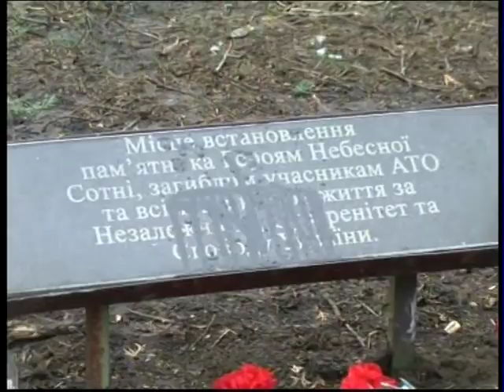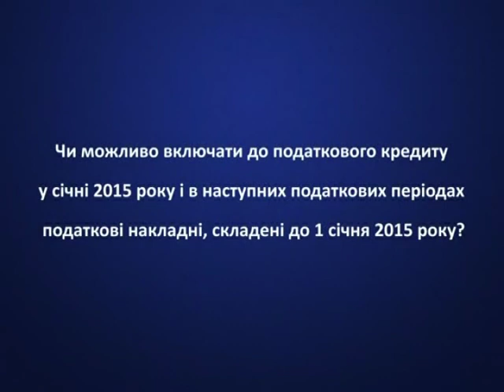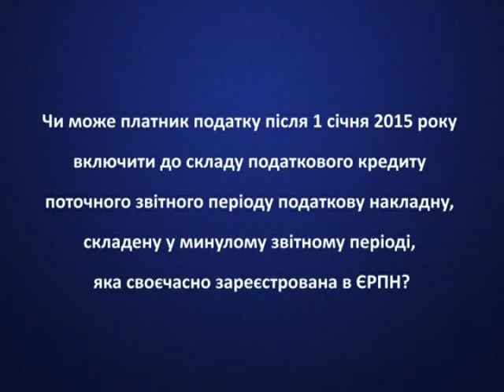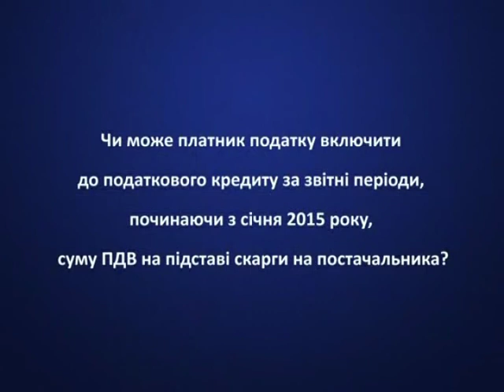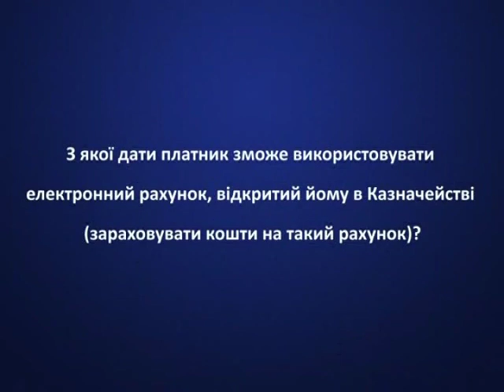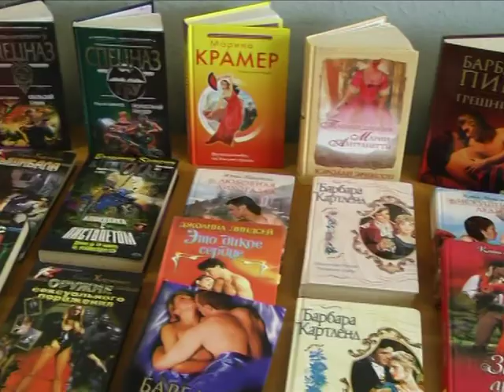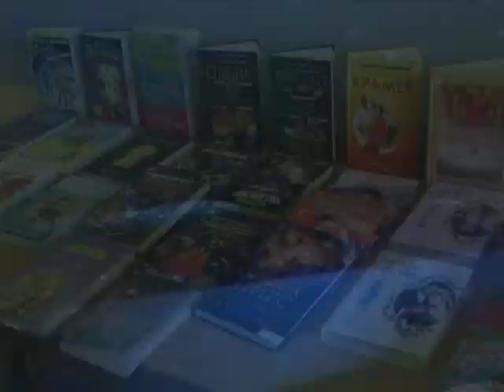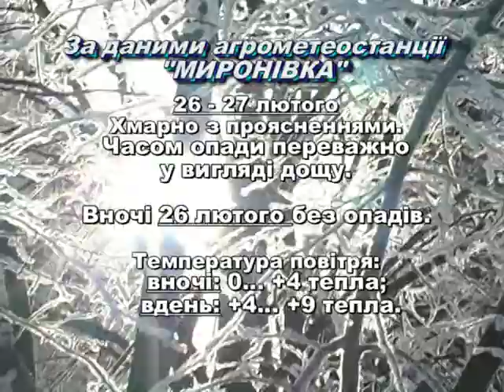Mиронівщина 2015 02 25